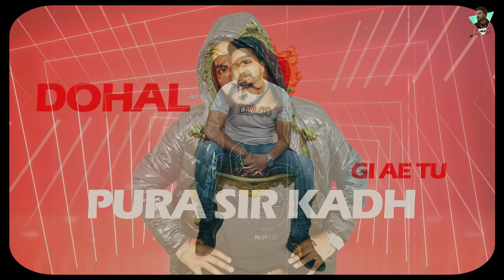INNOCENT FACE (Official Lyrical Video)| HARPREET JASPALON | V Star | Latest New Punjabi Songs 2022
Harpreet Jaspalon Presents - INNOCENT FACE

Song - Innocent Face

Singer/Lyrics - Harpreet jaspalon

Video - Burning Light Studios

Label - Harpreet Jaspalon

Spl.Thanks - Harjeet kanda, Manohar Singh

🎧 (Streaming Online / Download Originals) 🎸

© Copyright By HARPREET JASPALON All the Rights Reserved Published Year - 2022